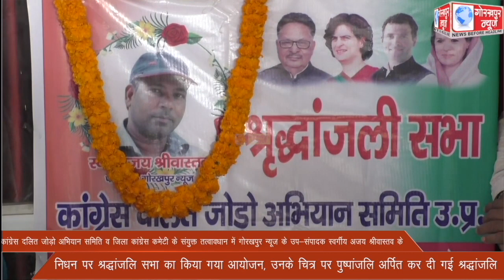कांग्रेस दलित जोड़ो अभियान समिति व जिला कांग्रेस कमेटी के संयुक्त तत्वावधान में गोरखपुर न्यूज के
कांग्रेस दलित जोड़ो अभियान समिति व जिला कांग्रेस कमेटी के संयुक्त तत्वावधान में गोरखपुर न्यूज के उप-संपादक स्वर्गीय अजय श्रीवास्तव के निधन पर श्रद्धांजलि सभा का किया गया आयोजन, उनके चित्र पर पुष्पांजलि अर्पित कर दी गई श्रद्धांजलि